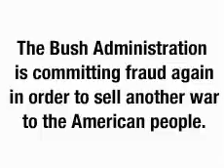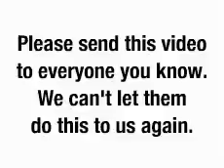Former CIA Official Exposes Bush Administration Fraud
Flynt Leverett worked as a senior director for Middle East affairs at the National Security Council, the NSC, and he was a CIA analyst.

The Bush Administration has committed fraud before. See background information on the fraud committed by the Bush Administration to get us into the Iraq War:

The Problem Was Not "Faulty Intelligence," the Problem Was Dishonestly Selecting And Omitting Intelligence

US Intelligence About Iraq Didn't Really Fail, It Was Manipulated

Beyond all reasonable doubt, the Bush Administration is guilty of the high crime of lying our nation into war.

See video: Elliott Abrams is another NeoCon that doesn't respect the Constitution